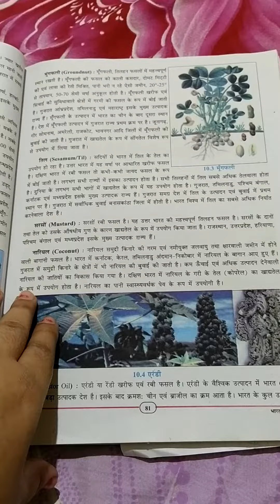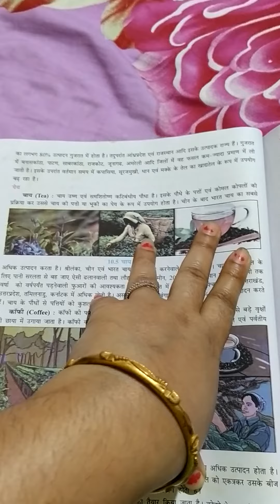10TH HM SS CHAP10 PART2 by sonu mam